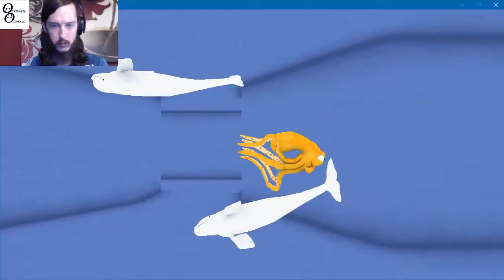Let's Play Octodad Dadliest Catch Ep. 6: Octopus Salsa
Join me as I play through Octodad: Dadliest Catch for the first time. It's a heartwarming story of an octopus pretending to be a man and his loving family making their way through life. It's also a bit difficult to control, which is part of the fun. I'll be in character for quite a bit of this series, assuring everyone of my humanness. Hope you enjoy!